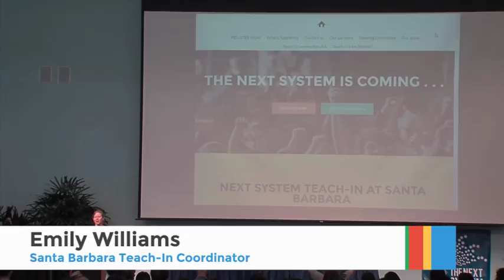System Change is Coming: Gar Alperovitz Keynote Address at UCSB Teach-In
Gar Alperovitz, Next System Project Co-chair and Democracy Collaborative co-founder, gives the keynote address at this three day Next System Teach-In.

Held at the University of California Santa Barbara campus April 26-28, 2016, this gathering was one of dozens of events around the country on college campuses and in community centers to explore and create the next economic system.